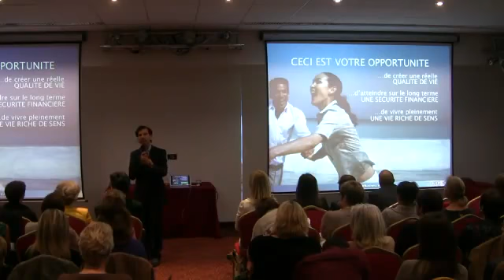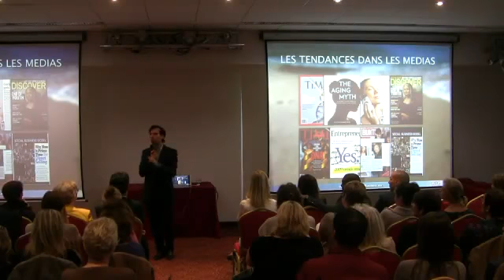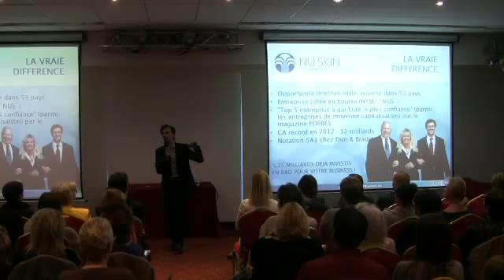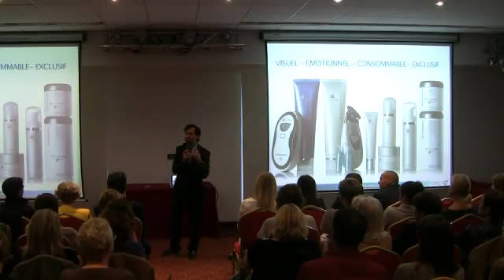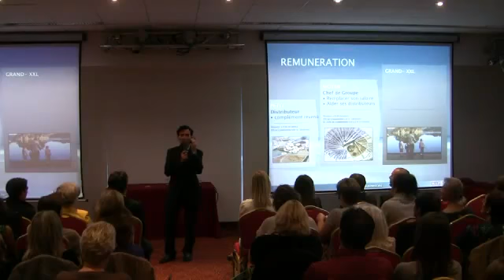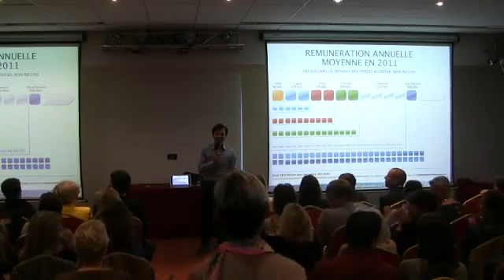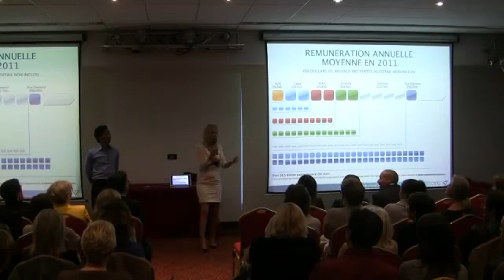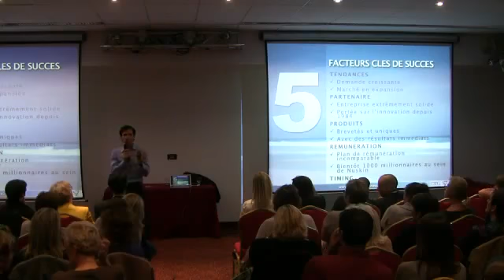BOM 2013 Maximilien